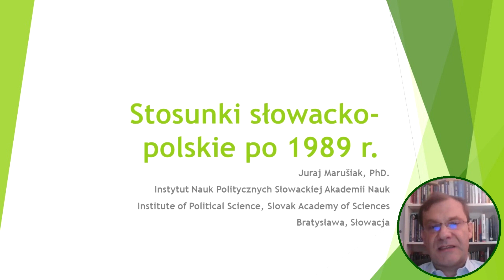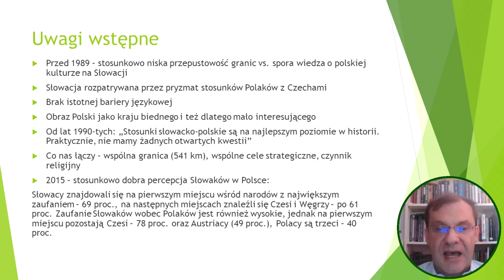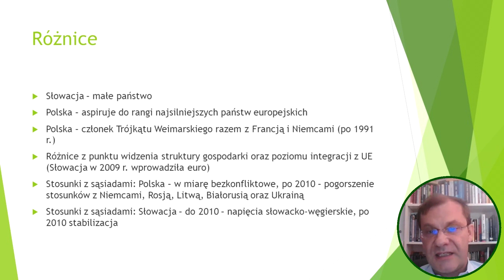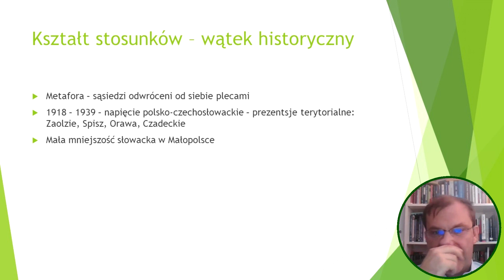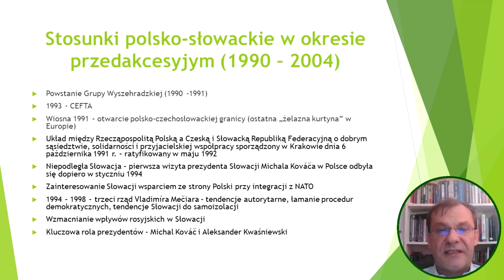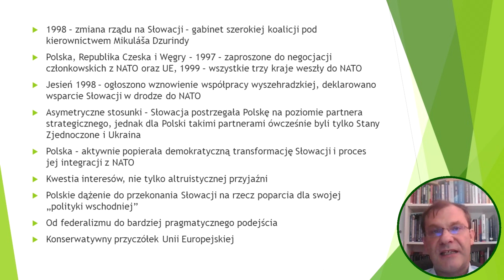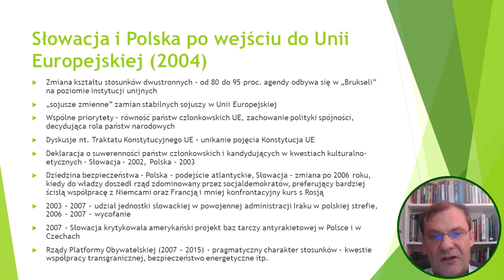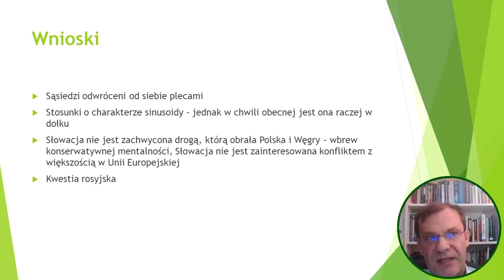Stosunki polsko - słowackie po 1989 roku | Juraj Marušiak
O stosunkach polsko - słowackich bardzo często słyszymy jedynie z polskiej perspektywy przez co nasz pogląd na owe zagadnienie może być dosyć jednostronny.
🌍 O tym jak układały się relacje pomiędzy Polską a Słowacją po roku 89. opowie nam Pan Doktor Juraj Marusiak z Instytutu Nauk Politycznych Słowackiej Akademii Nauk.
🔹 Patroni honorowi:
Instytut Europy Środkowej
Ústav politických vied SAV
Uniwersytet Marii Curie-Skłodowskiej w Lublinie - Instytut Nauk o Polityce i Administracji.
Sfinansowano przez Narodowy Instytut Wolności ze środków Programu Rozwoju Organizacji Obywatelskich na lata 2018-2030.